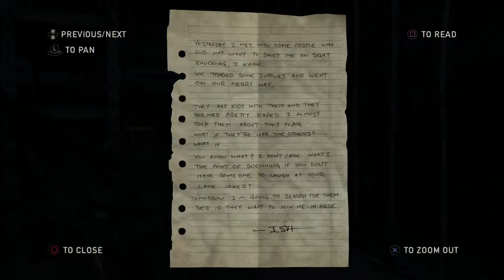the last of us episode 15 – I AM ON A BOAT